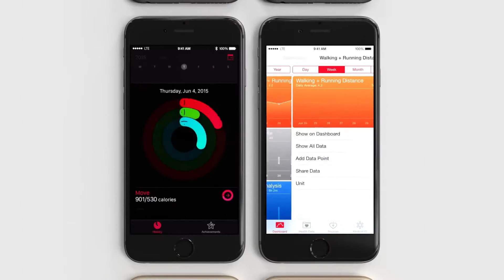Apple iPhone 6 ad Hardware & Software 2015